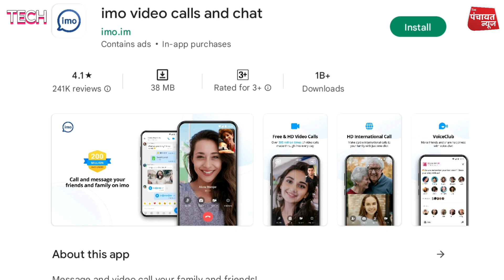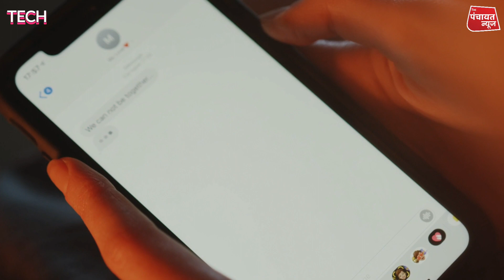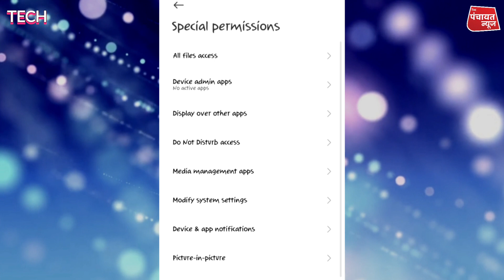Tech Updates - IMO और Mediafire समेत 14 Application भारत मे हुए बैन